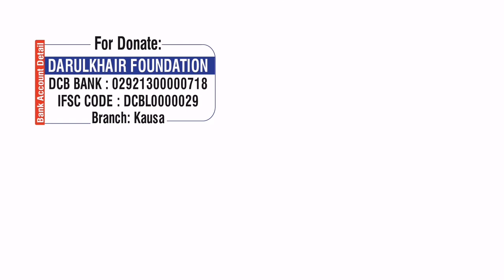Zakaat Na Ada Karne Ka Bhayaanak Anjaam By Shaikh Shamim Ahmed Abdul Haleem Madani